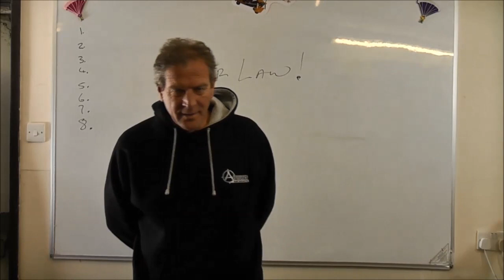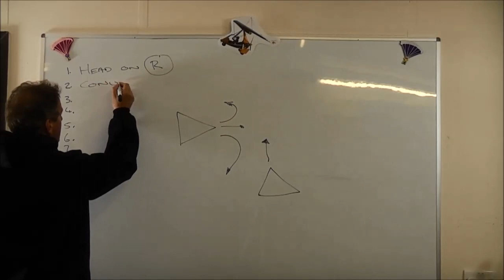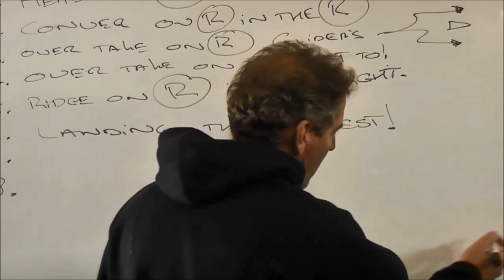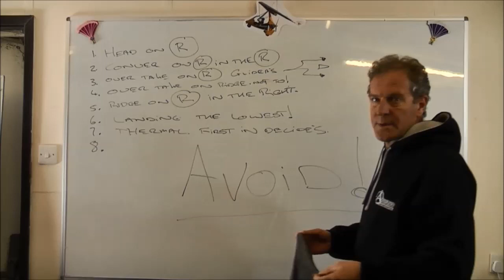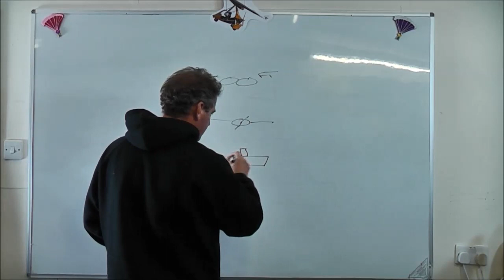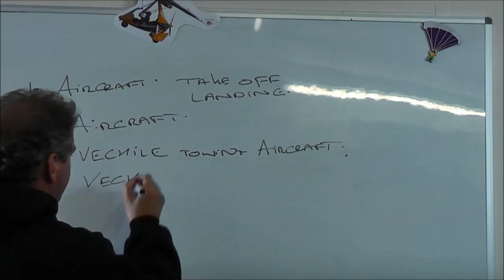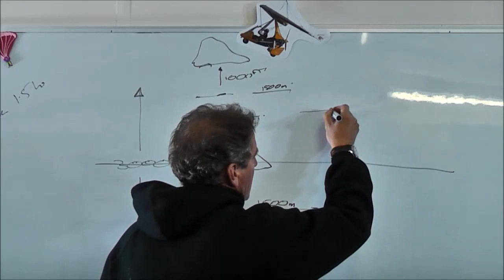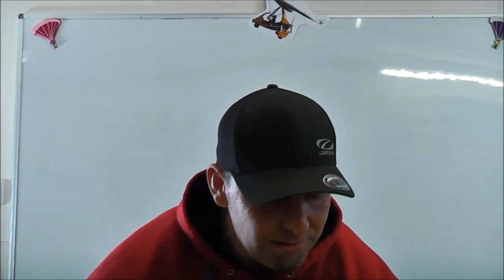Air Law and collision avoidance presented by Andy, CFI Paragliding/Paramotering at Airways Airsports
Recording of a live streamed session on the subject of air law with the emphasise being on collision avoidance by Chief Flying Instructor Andy Snell (paragliding/paramotoring/hang gliding, also microlight pilot and air tow pilot) of Airways Airports.